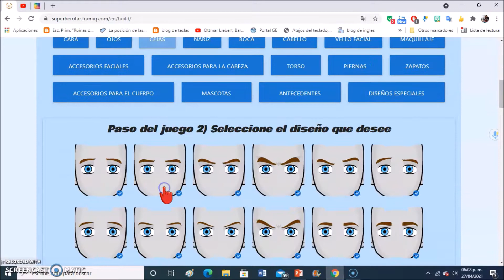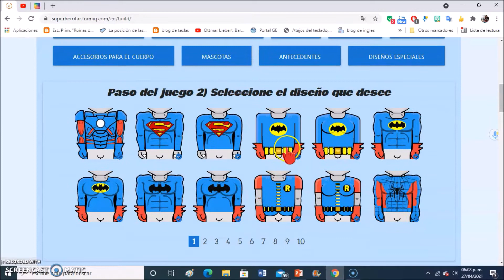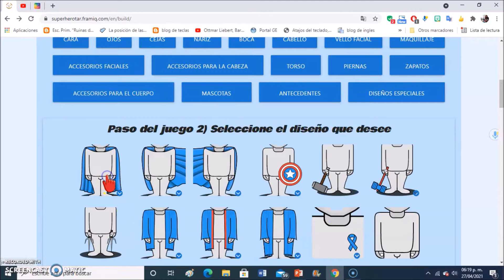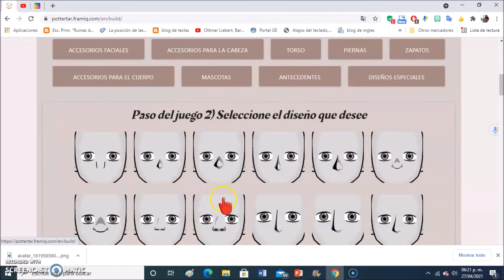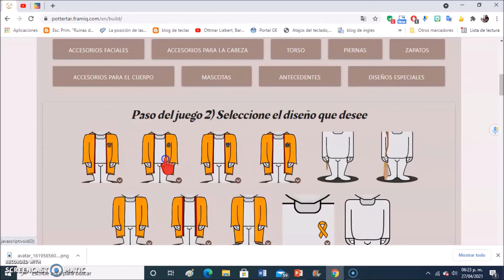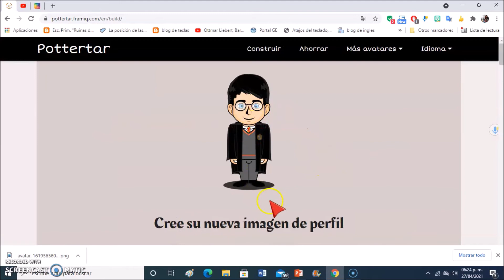🟡CREA TUS SUPERHÉROES : AVATAR ✨SUPERMAN🌟BATAMAN✨HARRY POTTER ✨🚀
Un avatar es una imagen gráfica que representa a una persona real. Estos pueden ser iconos personales (los llamados picons) en forma bidimensional o imágenes gráficas tridimensionales tales como figuras cómicas.